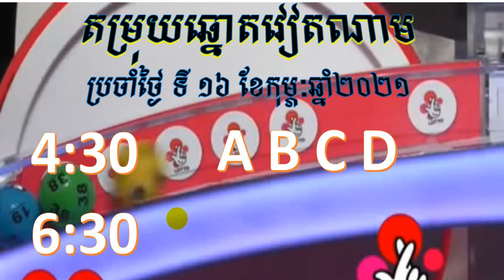16/02/2021/ការចេញតម្រុយឆ្នោតវៀតណាមប្រចាំថ្ងៃ ចេញ ម៉ោង4:25នាទី និង 6:25នាទី